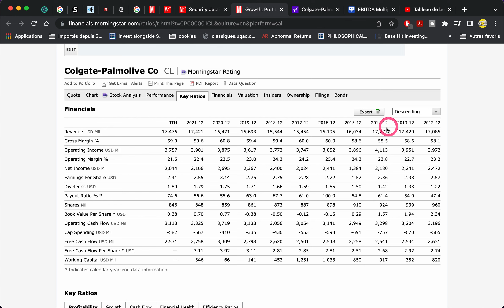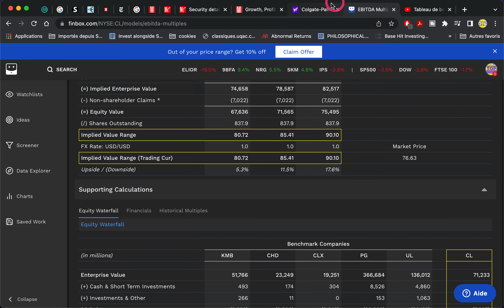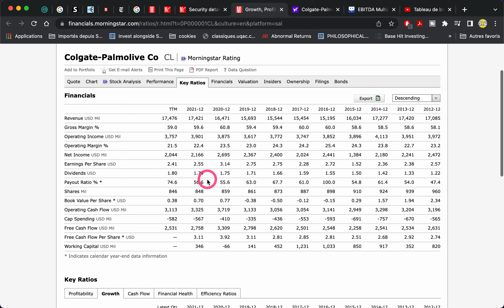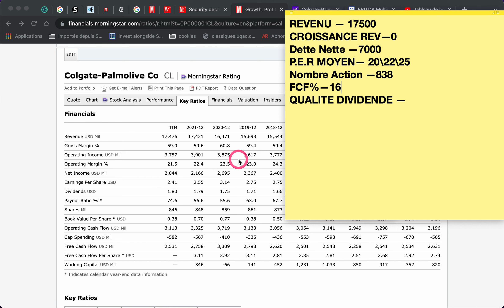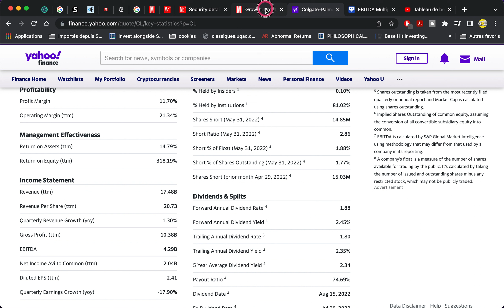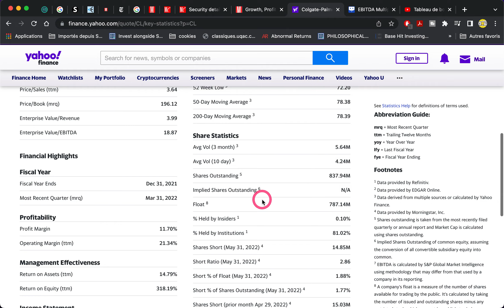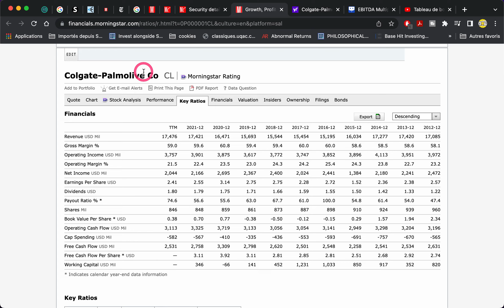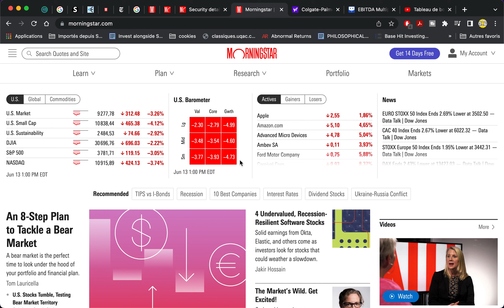DIVIDENDE | COLGATE PALMOLIVE analyse fondamentale